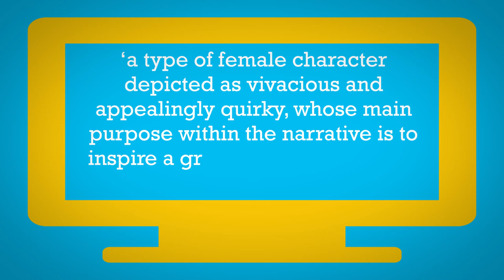What is a 'Manic Pixie Dream Girl'?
‘Manic Pixie Dream Girl’ has been added to OxfordDictionaries.com, but where does it come from? Watch our video to find out, and learn more about all our new words